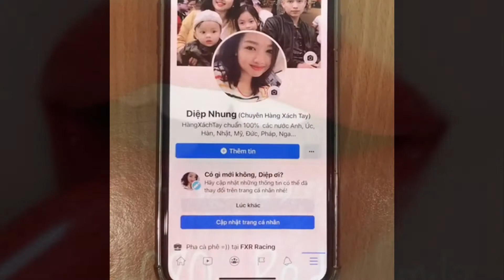Son Mini Dior Rouge màu 080 đỏ tươi | Diệp Nhung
💄Son Mini Dior Rouge 080 - đỏ tươi

💰520k /unbox

👄 Lớp son mịn mượt như lụa, sang chảnh "hiếm có khó tìm" của Dior Rouge Dior Lipstick khiến cộng đồng yêu make up "dậy sóng", truy lùng ráo riết.
💄 Bằng vẻ ngoài sang chảnh đậm chất thượng lưu và chất son "mê hoặc" lòng người, Dior Rouge Dior Lipstick đã khiến phái đẹp trên toàn thế giới "điên đảo" suốt nhiều thập kỷ, trở thành niềm mơ ước của rất nhiều phụ nữ.
💄 Sự đẳng cấp còn được thể hiện ở chất son tuyệt vời của Dior Rouge Dior Lipstick. Là dòng son lì nhưng giàu dưỡng chất nên son lên môi mịn mượt, nhẹ tênh như trải lụa, không hề khô môi hay vón cục, cũng chẳng bị bột tẹo nào. Chất son tạo hiệu ứng matte khiến đôi môi thêm rạng rỡ, quyến rũ không kém phần sang chảnh.
💄 Màu son lên cực chuẩn ngay từ lần swatch đầu tiên, cộng thêm khả năng bám màu lên đến 16 tiếng.